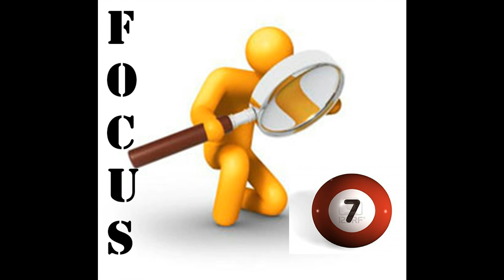Need Beats II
Let me know what you think. Or, if you like it!